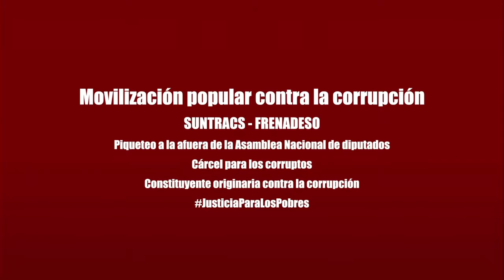SUNTRACS FRENADESO Concentración a la afuera de la Asamblea Nacional de diputados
Movilización popular contra la corrupción
SUNTRACS - FRENADESO
Piqueteo a la afuera de la Asamblea Nacional de diputados
Cárcel para los corruptos, constituyente originaria contra la corrupción, Justicia Para Los Pobres